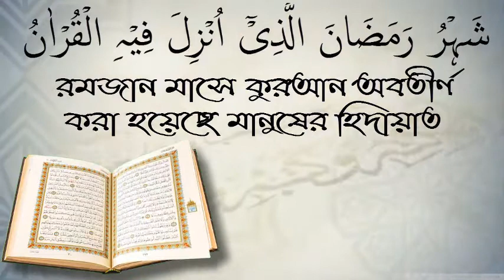হারাম দিয়ে দান করলো,সে জেনো তার জামা কাপড় পেশাব দিয়ে ধুইলো/প্রফেসর মোখতার আহমেদ